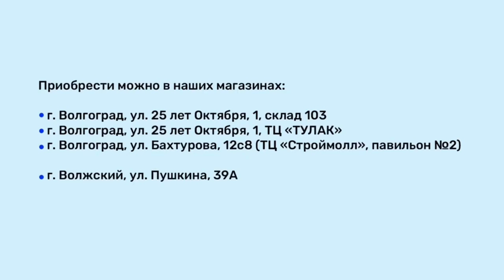Большой выбор люстр, светильников и бра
Приобрести можно в наших магазинах 👇🏼

🔸 г. Волгоград, ул. 25 лет Октября, 1, склад 103
🔸 г. Волгоград, ул. 25 лет Октября, 1, ТЦ «ТУЛАК»
🔸 г. Волгоград, ул. Бахтурова, 12с8 (ТЦ «Строймолл», павильон №2)

🔸 г. Волжский, ул. Пушкина, 39А